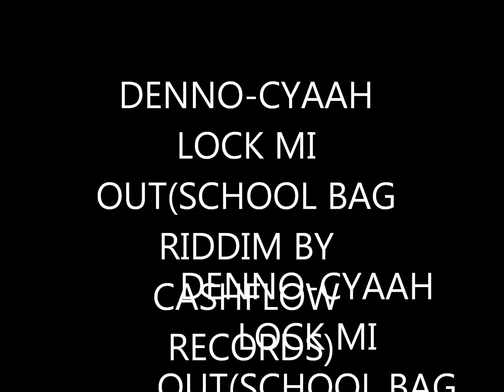DENNO-CYAAH LOCK MI OUT(SCHOOL BAG RIDDIM JAN. 2012)